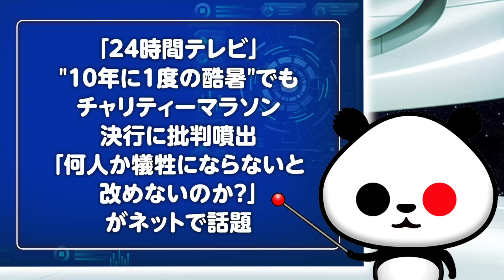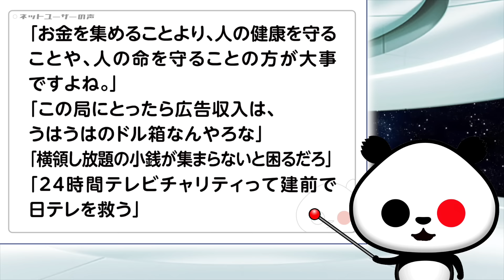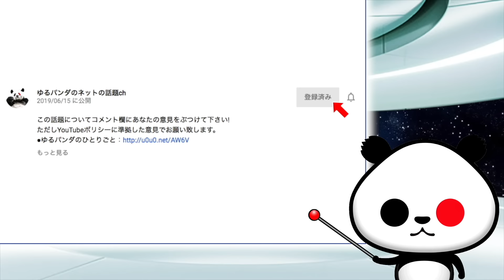【金は日テレを救う】「24時間テレビ」"10年に1度の酷暑"でもチャリティーマラソン決行に批判噴出「何人か犠牲にならないと改めないのか？」が話題